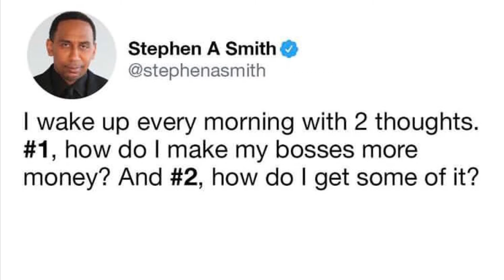Stephen A. Smith Slave Mindset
Information

Music 🎵 - Matt Cherne